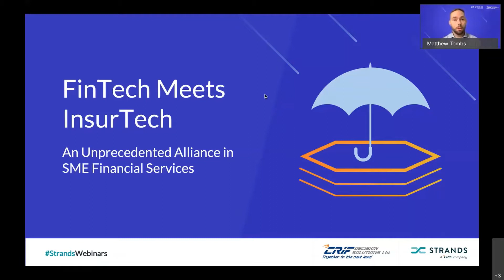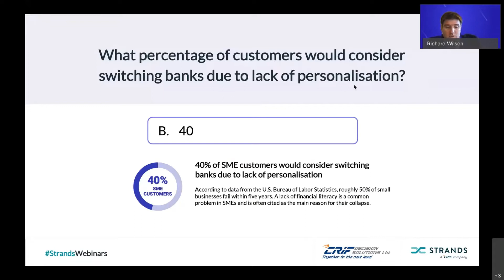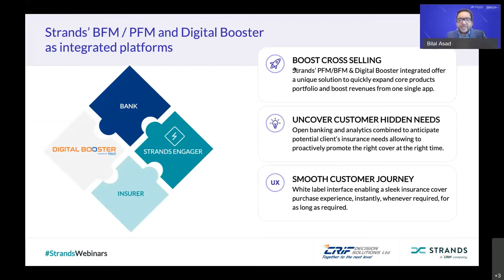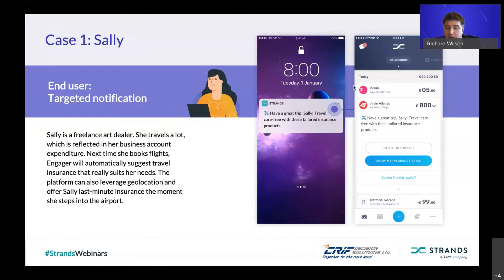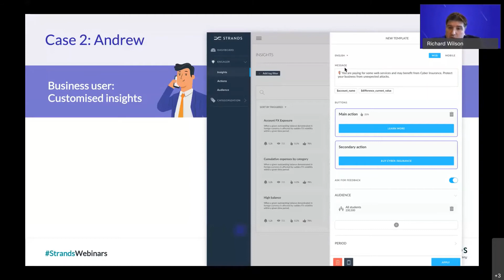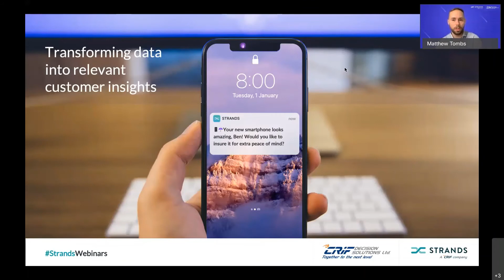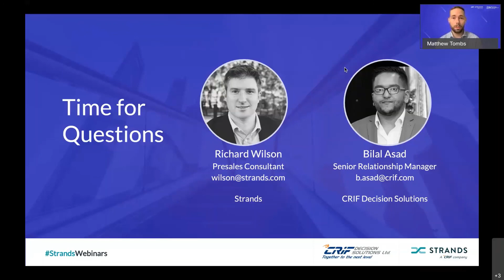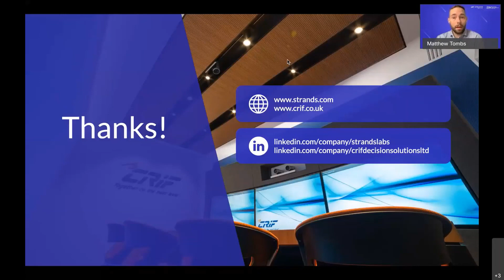FinTech Meets InsurTech: An Unprecedented Alliance in SME Financial Services (Webinar, March 2021)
Strategic partnerships have proven to be one of the best ways to overcome the challenges of the current global economy and bring innovative solutions to the market. In the financial services industry, Open Banking has the potential to create an exciting and dynamic collaborative ecosystem. This free webinar will focus on an unprecedented alliance: When FinTech meets InsurTech. For the first time ever, banks and insurance companies will be able to empower their SME customers by providing them with an added-value joint proposition.